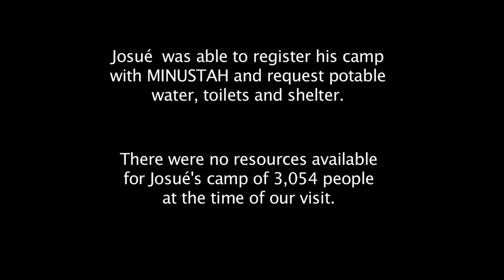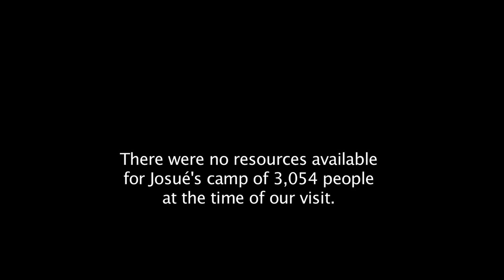Community Meeting- Education, Information, Recreation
While in Haiti in March 2010, Bel Son Productions documented the work of two former music students who were trying to get resources to their communities. Christopher Sand Charles, a cellist and boy choir member, helped to organize an educational support group that would raise funds to supply children in their area with necessities: textbooks, uniforms, food, potable water.
Josue Lolange, a member of the Pecheur D'Ames group in Fontanmara 27 was working to get water, shelter, and latrines for his camp of over 3,000 people. In this scene they speak about the importance of education, information, and recreation, and what they are doing to achieve their goals.